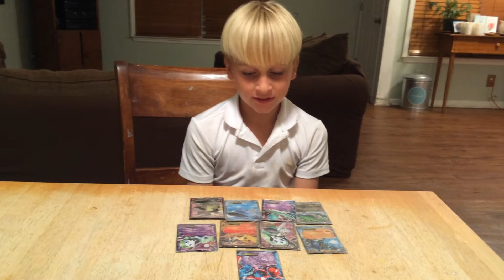Fischer's favorite Pokémon cards.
Names of Pokémon cards and powers